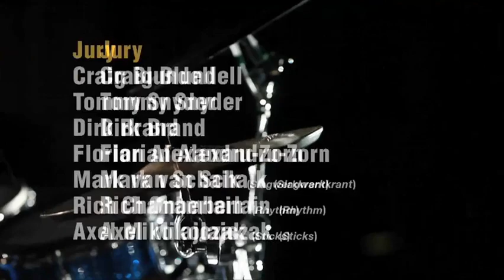Opening ― V-Drums World Championship 2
V-Drums Contest Final at Musiklokal Sudbahnhof in Frankfurt, Germany, with the 16 contestants' whole performances,